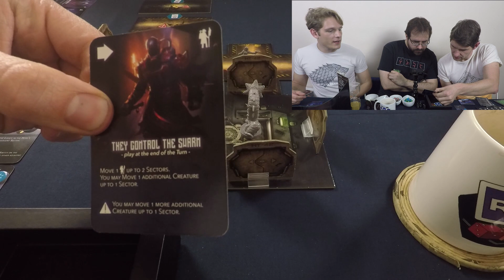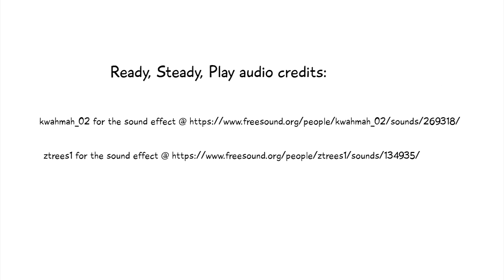Alone Episode 7 (Michael's missing something)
There's a path to perfect victory! If only Michael could see it...

Players:
Michael Dennis
Oliver Thomas
Michael Smith